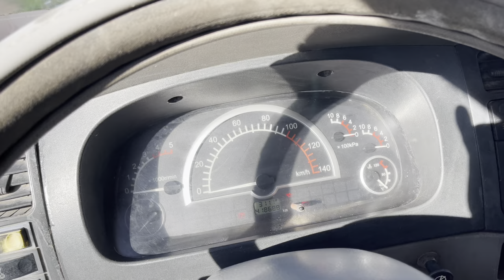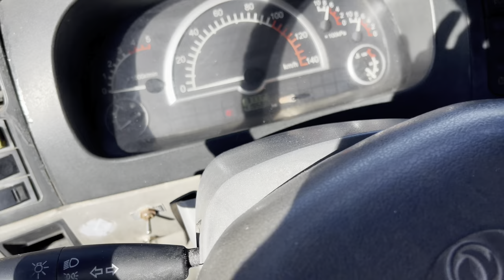Xe tải Dongfeng Viettrung 5 tấn đời 2009 một chủ từ đầu giá chỉ 167 triệu# xe tải dongfeng viêttrung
TÒNG AN PHÁT chuyên mua bán và trao đổi các loại ô tô cũ đã qua sử dụng.
 D/c : 496 trà cổ,tân phú ,đồng nai.
Googlmap: BÃI XE Ô TÔ TÒNG AN PHÁT.
muabanotocu giaxetaicu xetaigiare xetaicugiare# BÃI XE Ô TÔ TÒNG AN PHÁT

Ô TÔ TÒNG AN PHÁT
20,9 N người đăng ký